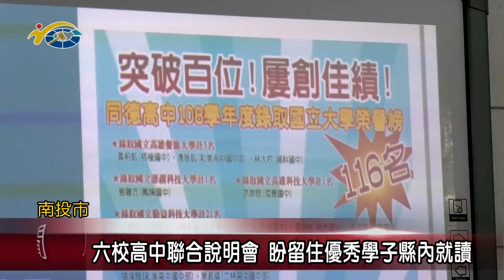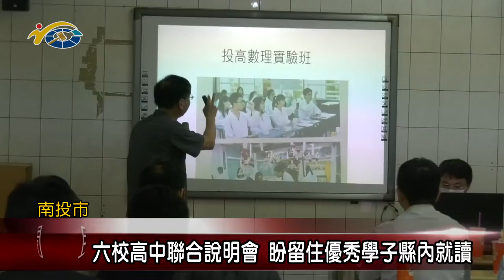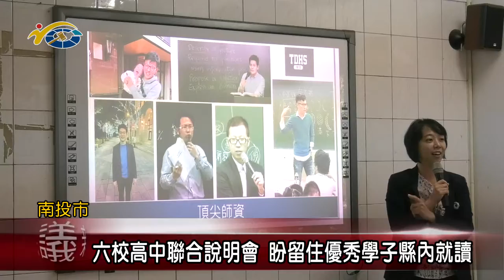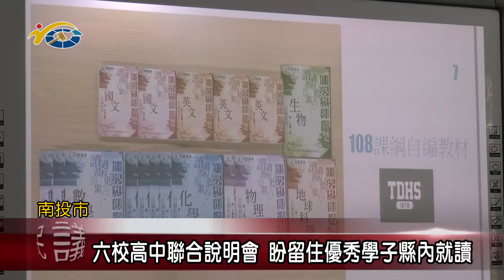六校高中聯合說明會 議員賴燕雪盼留住優秀學子縣內就讀